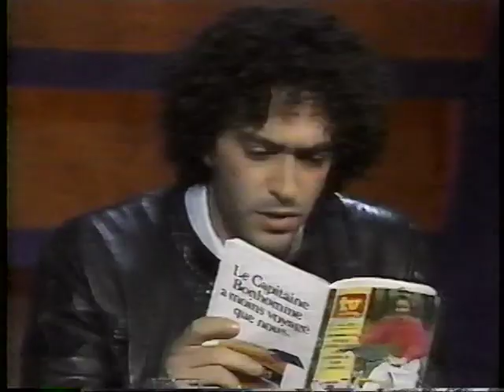100 limites - Best of Bob Binette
Meilleurs moments de Bob Binette